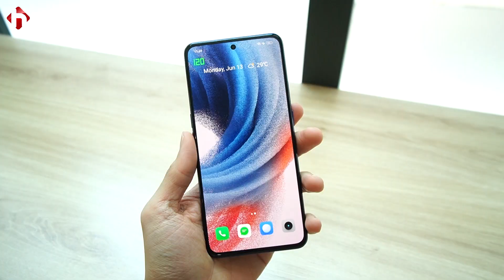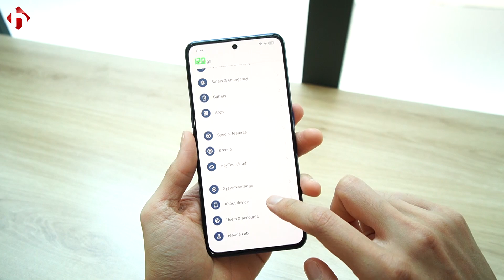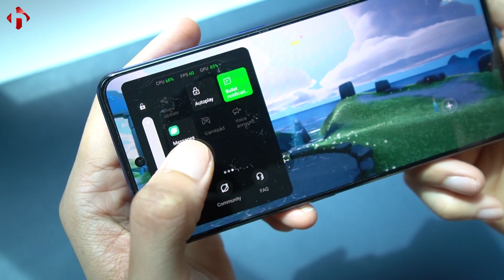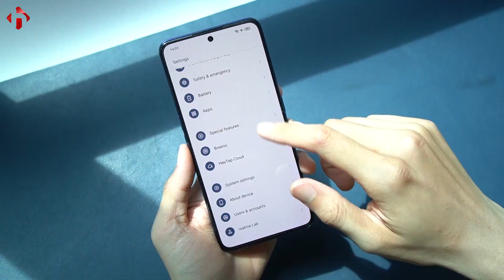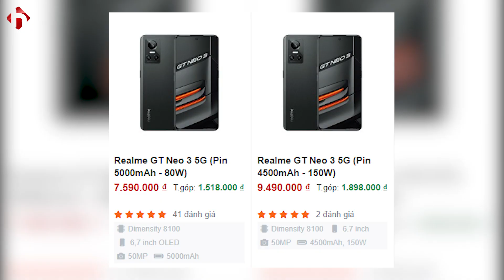Đánh giá Realme GT Neo 3 5G | Đáng mua ở điểm nào?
Năm nay Realme GT Neo 3 có nhiều các biến thể và phiên bản khác nhau. Đầu tiên là biến thể cơ bản nhất với pin 5000mAh và sạc nhanh 80W. Thêm khoảng 2 triệu chúng ta sẽ có phiên bản sạc nhanh cao cấp hơn là 150W nhưng pin giảm xuống chỉ còn 4500mAh. Ngoài ra Realme GT Neo 3 còn có một phiên bản đặc biệt sử dụng thiết kế và ngoại hình theo phong cách của bộ phim hoạt hình Naruto. Trong video này, anh em cùng HungMobile đánh giá Realme GT Neo 3 5G nhé!

Realme GT Neo 3 5G hiện đã có sẵn hàng tại HungMobile! Anh em tham khảo giá bán ưu đãi rẻ nhất Hà Nội tại:

Song: Daily (Prod. by Lukrembo)